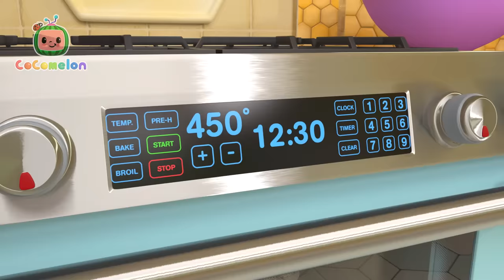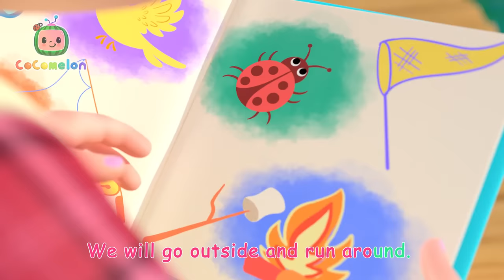Breakfast Song | Nina's Familia | CoComelon Nursery Rhymes & Kids Songs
Nina and Abuelita head to the kitchen together for a yummy breakfast adventure for the whole family.

00:00 Breakfast song
02:57 Pin Pon Es Un Muñeco
05:35 Airplane Song
08:17 Pizza Song
11:12 Garage Sale
14:22 Swimming Song
16:56 Ice Cream Song
19:33 Camping Song
22:08 If You're Happy and You Know It
24:51 Itsy Bitsy Spider (Birdie Edition)
27:39 Row, Row, Row Your Boat (Ant Version)
30:18 12345 Once I Caught A Fish Alive! 2